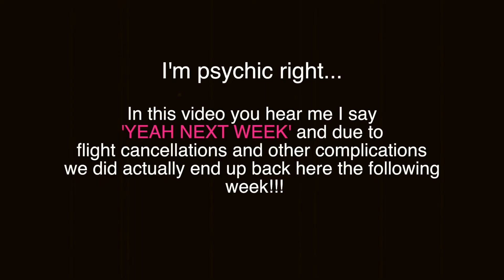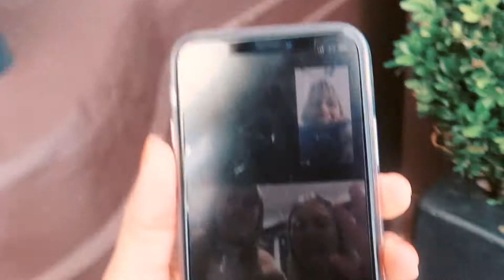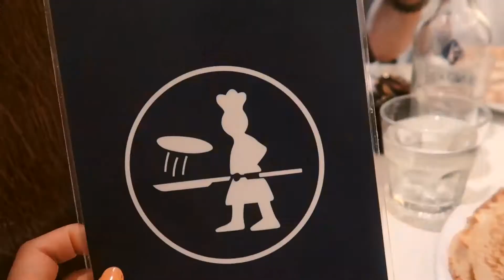WHAT I DID IN AMSTERDAM FOR 3 DAYS!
If you are heading to Amsterdam and have some time of your hands I would get on a train and visit the beautiful DELFT! We had some lovely friends who took the time to show us around and there is so much to do you could definitely spend a whole day there!

Much love,
Lishy out x